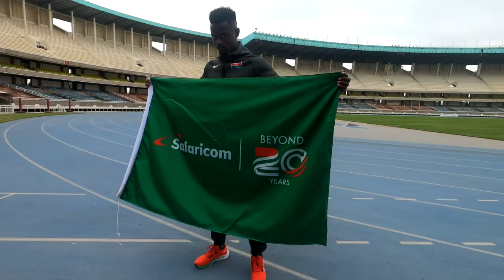Twende Tukiuke | Mark Otieno's Story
From having to borrow shoes to take part in the Olympic trials, to representing Kenya at the global stage. Here is Mark Otieno’s story.

STAY UPDATED ON WHAT'S HAPPENING AT SAFARICOM